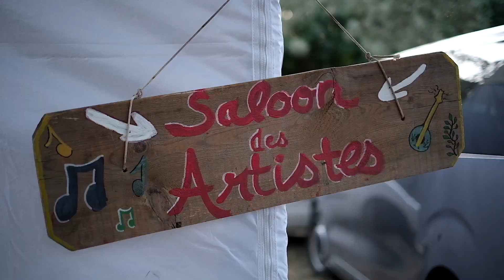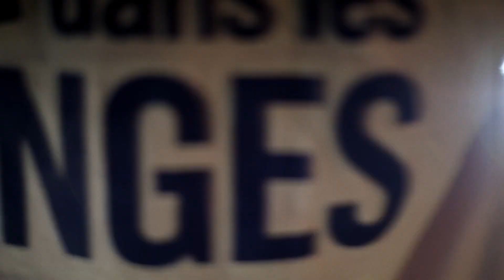DU FOIN DANS LES GRANGES - JUIN 2023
Rétrospective du vendredi 2 juin à La Pointe de Bouchemaine par Marine Bréhin & Elsa Massol 🤟
Merci pour ces belles images prises lors de cette soirée passée avec :